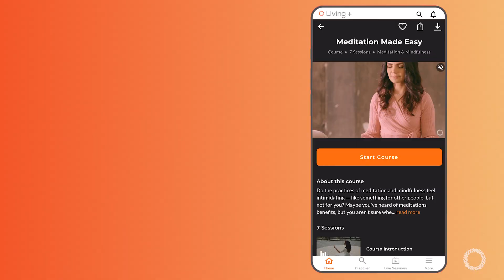Meditation Made Easy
We hear a lot about how challenging meditation can be at the start. But here's a secret: it doesn't have to be. Meditation teacher Almeiri Santos will help you ease in comfortably while answering essential questions like "Which meditation should I start with?" and "What does it mean to 'get centered?'" Begin a beautiful practice that feels peaceful and effortless in her RoundGlass course, Meditation Made Easy.